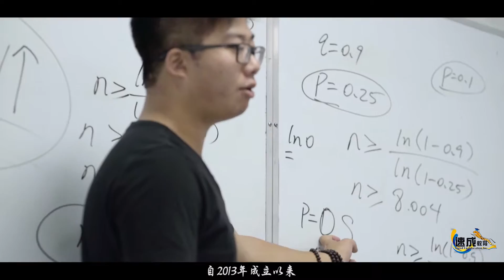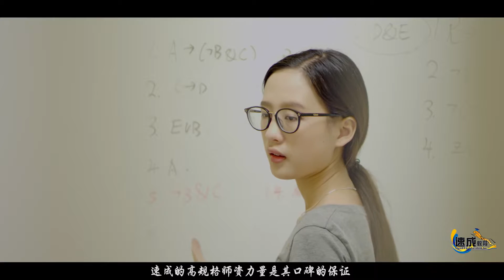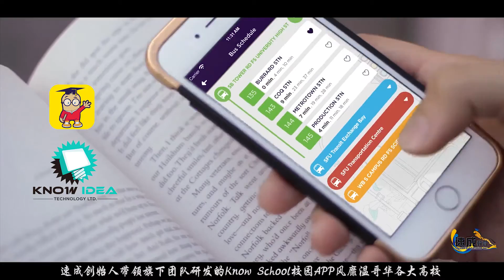SpeedUp Education Inc Commercial - [ TiV Productions Vancouver ]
TiV Productions

Head Office:

802-8288 Lansdowne Road, Richmond, BC